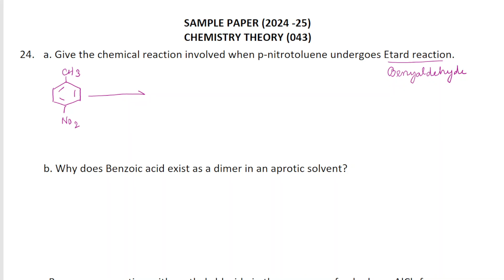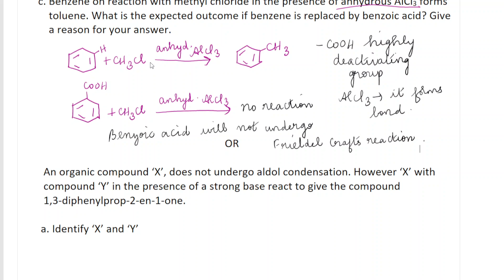CBSE Class 12 Sample Paper | Ques. No. 24 Solutions | 2024 - 2025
In this video, CBSE Class 12 Sample Paper (2024-25) Ques. No. 24 Solutions are discussed.